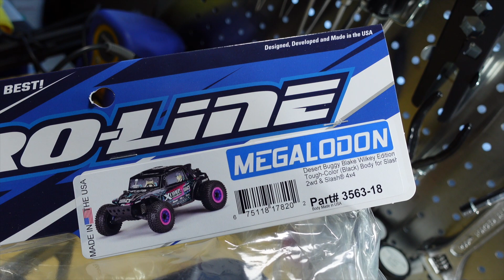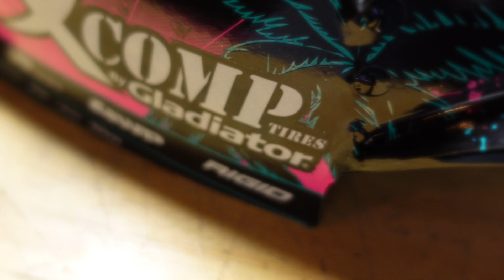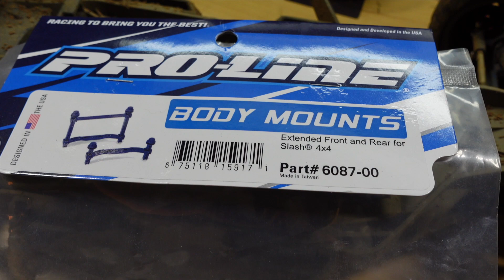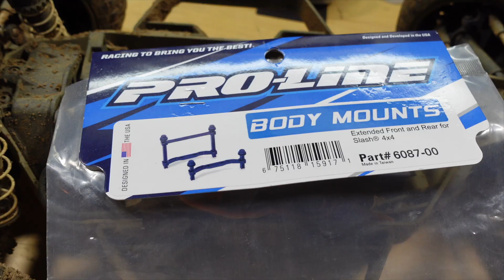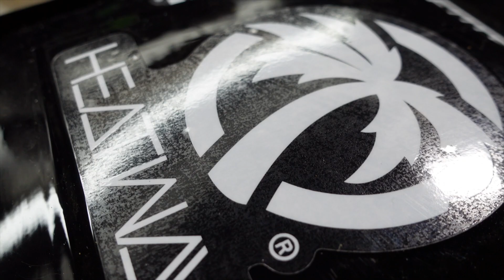Proline Megalodon Body for the Traxxas Slash 4x4!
My original Slash 4x4 body was trashed so it was time for a change! I picked up the Proline Megalodon Body and man does this thing look awesome!

RC: Traxxas Slash 4x4
Body: Proline Megalodon Body

Shot with: Sony ZV-1
                   Nikon ME-1